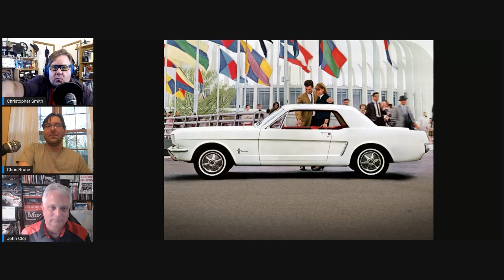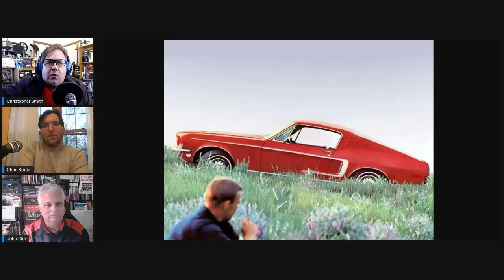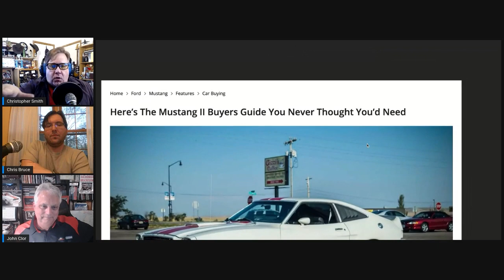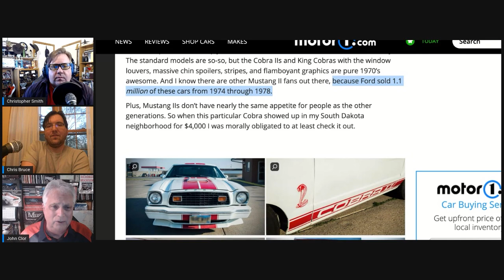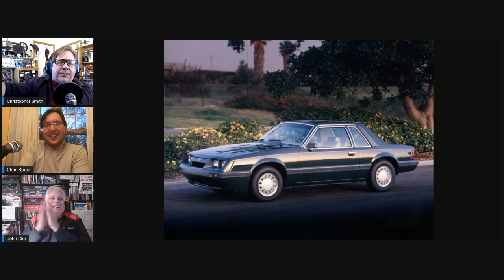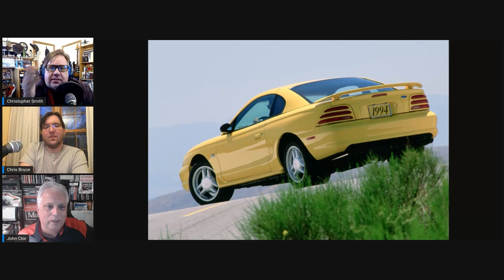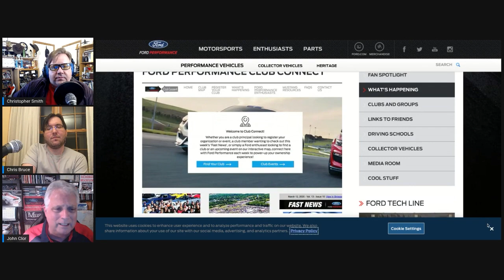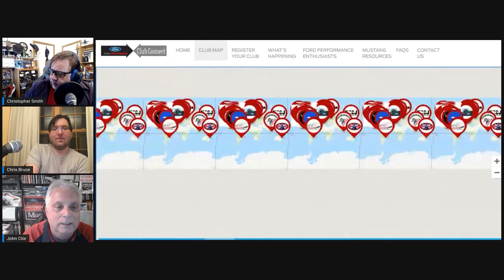Mustang Madness With Ford's Mustang Guru John Clor: Rambling About Cars Episode 15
Few people in the world know the Ford Mustang like Ford Performance Enthusiast Communications Manager John Clor. He joins Bruce and Smith to celebrate Mustang day by sharing entertaining stories about the pony car's early development, the Mustang II, and the exciting SVT era through the 1990s.